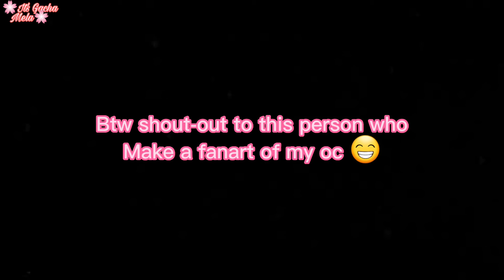If Marinette and Lila were friends for 24 hours I MLB | •Gacha Club• |Part 7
💮 You open the Description 💮

💮 Please read at your own risk 💮

-💢 Do_not repost my videos / steal my videos 💢
-💢 Do_not steal my oc 💢
-💢 Do_not comment any hatred on my videos please show it some love ✌️💢
-💢 I will delete to those who comment any hatred in my videos 💢
-🌺 I will shout-out to those who make a fanart of my oc 🌺

❇️App used:❇️

🌹Gacha Ultra🌹
🌹Capcut🌹

Marinette
LiE-lA 🤪
Me🫢
Diana Mei
Jackson
Tikki

⚠️ WARNING ⚠️

BAD GRAMMAR

⭐ TAGS ⭐

💮 You finally reach to the end of the Description 💮